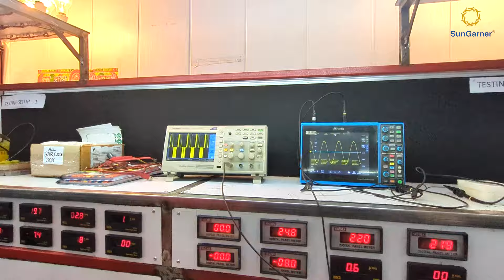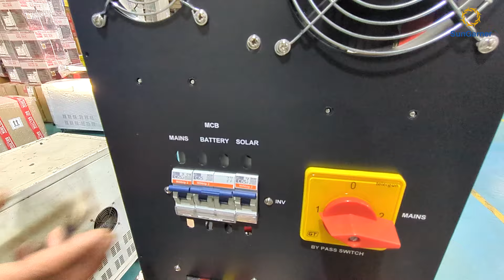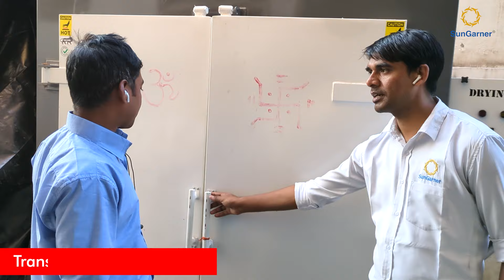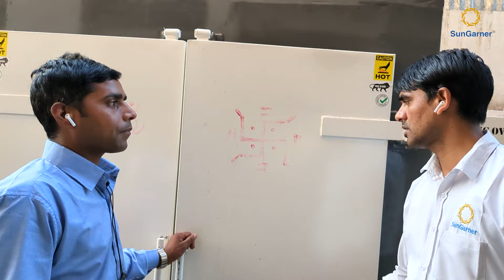SunGarner's Inverter Manufacturing Unit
SunGarner boasts a versatile in-house team comprising skilled engineers and designers, backed by seasoned experts in the energy sector. We specialize in tailoring solutions to meet the diverse energy requirements of industrial, commercial, and residential establishments across multiple domains. Our dedicated research and development unit continually enhances product designs and pioneers new technologies to deliver superior service to our clientele.

SunGarner Energies Ltd service support Toll-Free - 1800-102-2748
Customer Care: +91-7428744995